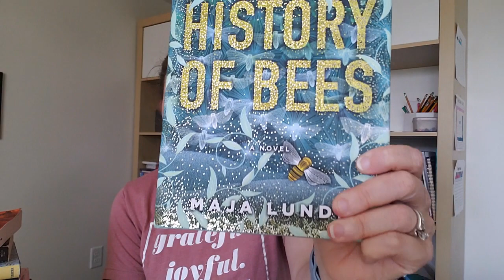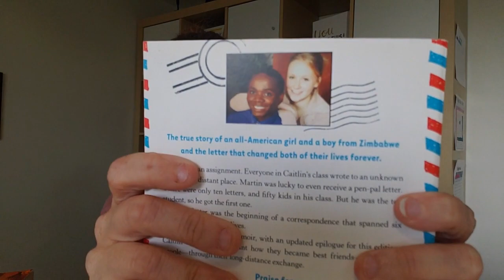All the Books I Read in April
I had some major hits and some major misses in my reading this month. What was the highlight of your reading month?

Books Mentioned:
Spare and Found Parts
Black, White, and the Grey
The History of Bees
Echo's Sister
The Wolf Keepers
I Will Always Write Back
The Flatshare
Elijah of Buxton
The Length of a String